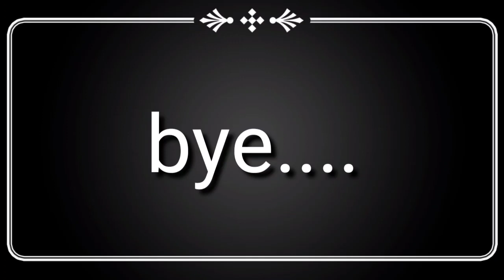Top 10 companies in INDIA